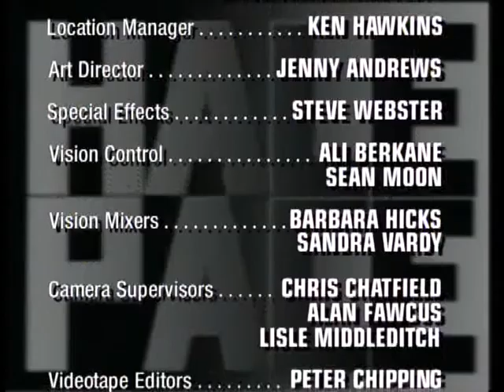Hale & Pace - S8E3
comedy duo